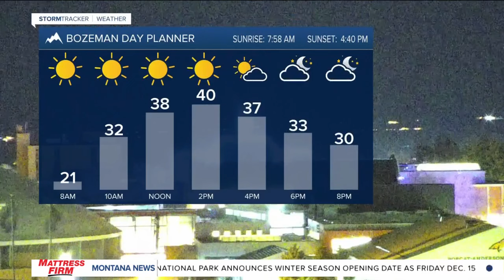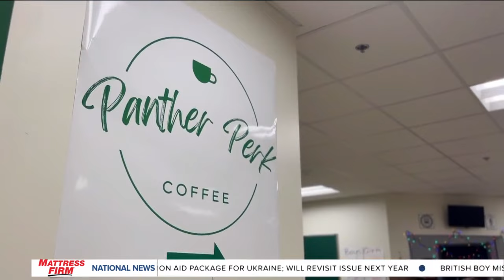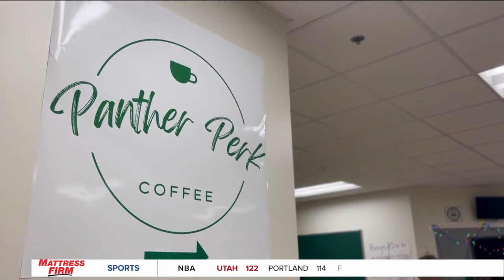Top stories from today's Montana This Morning, 12-15-2023